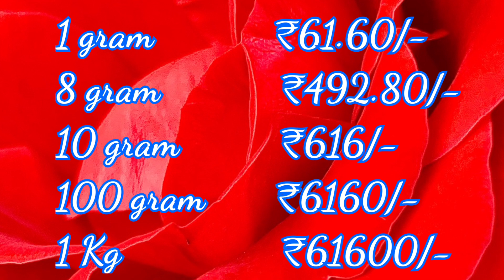Today Silver Rate in India|20-11-2020|Silver price today|ShortcutCooking|ఈ రోజు వెండీ ధర|चांदीका भाव